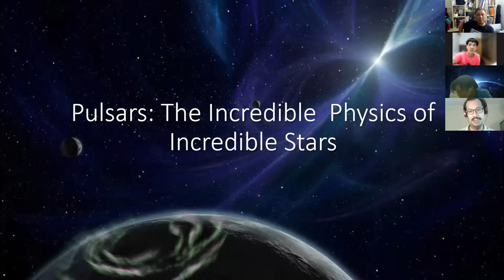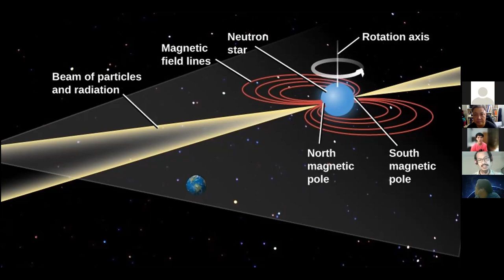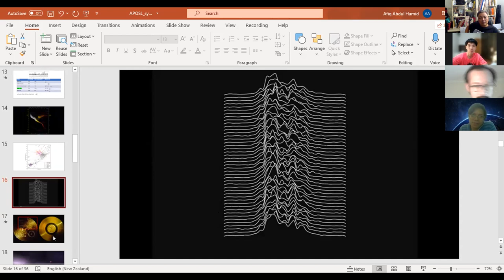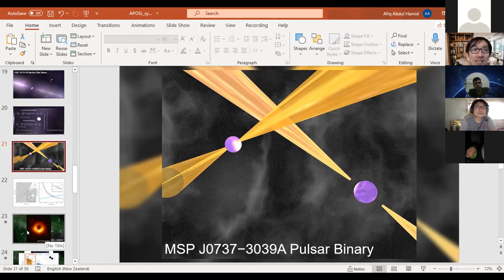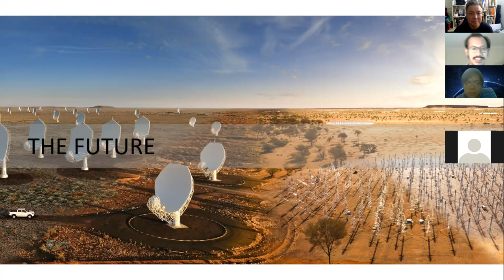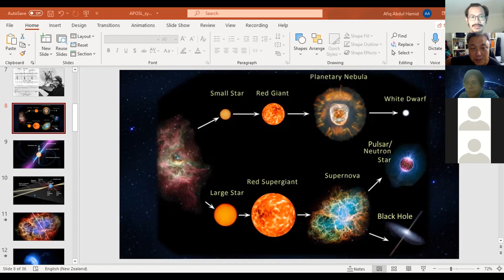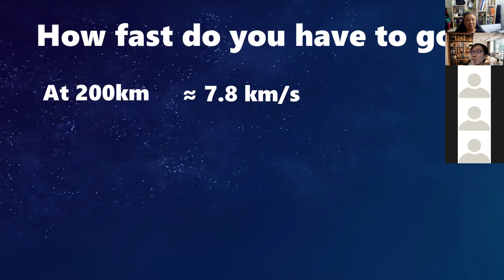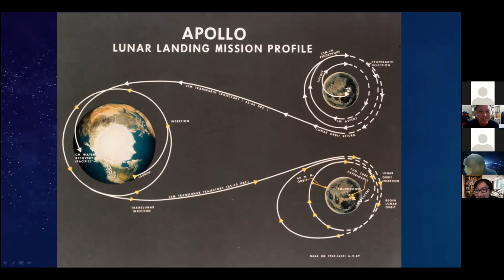APA 2021 4